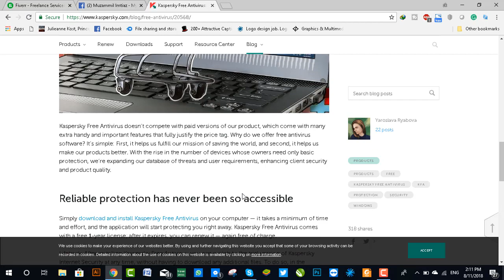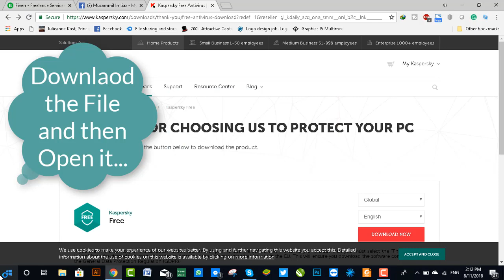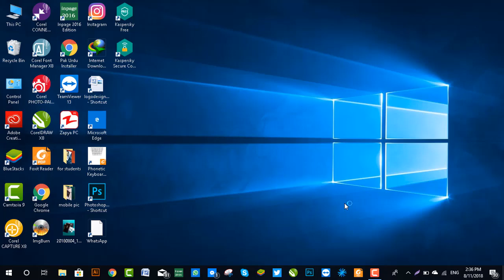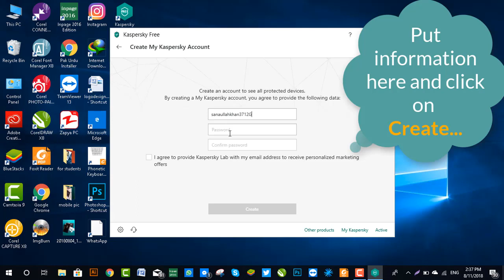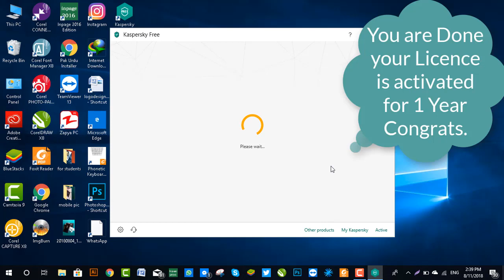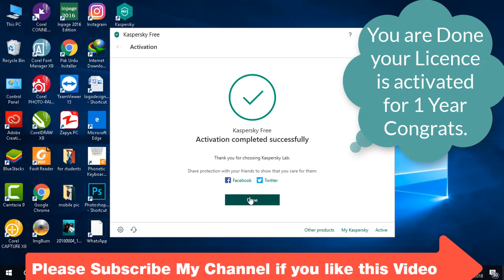Kespersky antivirus for free 1 year | 365 day License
In this video i will show how to download and install  Kespersky antivirus for free 1 year | 365 day License.

Just signup and and get 1 year free license

_/ LINKS \_

:) Faceboom.com/skgraphics4u

:) Instagram.com/sanaullahkhan371